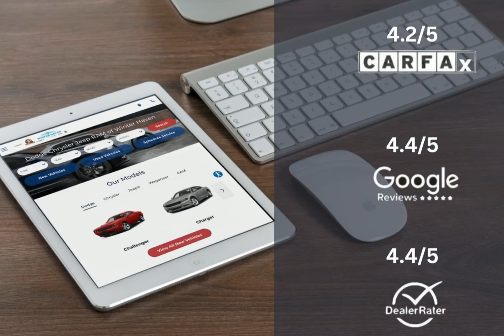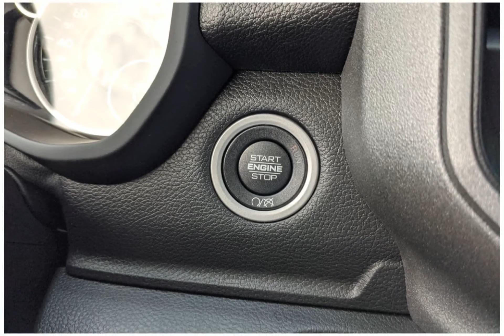2023 RAM 2500